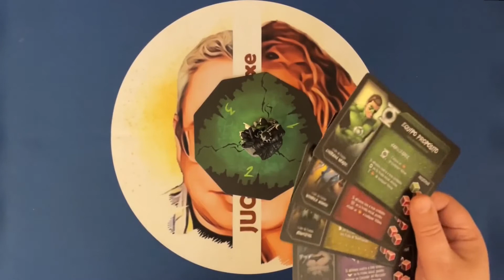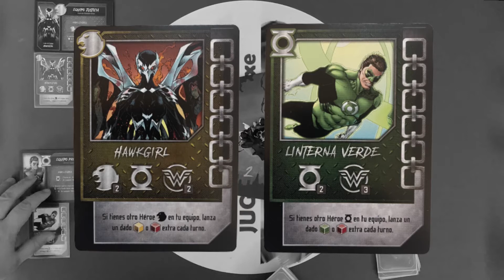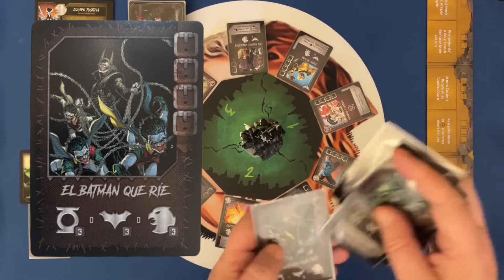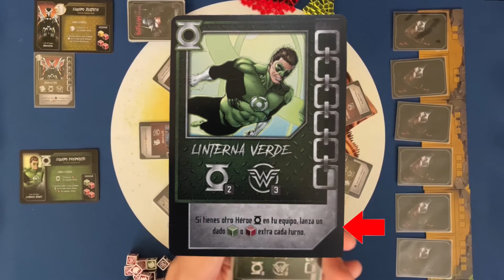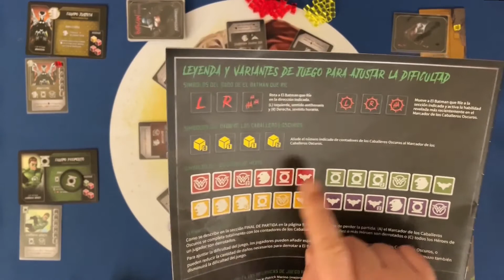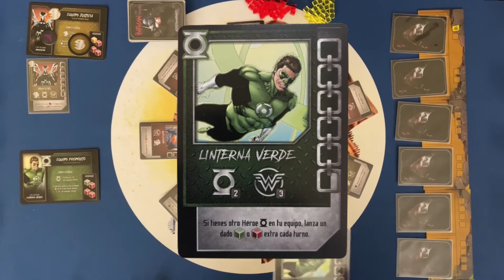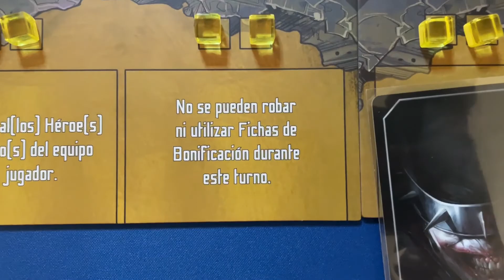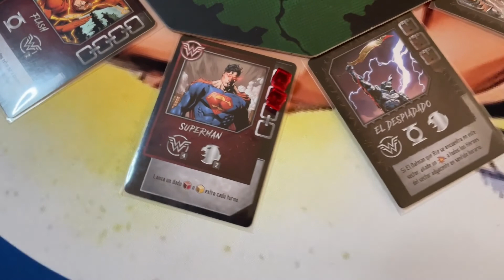¿Cómo se juega? THE BATMAN WHO LAUGHS, RISING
¿Quieres saber como se jueg a THE BATMAN WHO LAUGHS, RISING? Aqui te dejamos un sencillo tutorial para que te olvides de manuales y te dediques a lanzar dados y a rescatar al mundo de las garras de El Batman que rie...

🎲 dados
🕒  60-90 minutos
👶  +15 años

Publicado en españa por EXTENDED PLAY